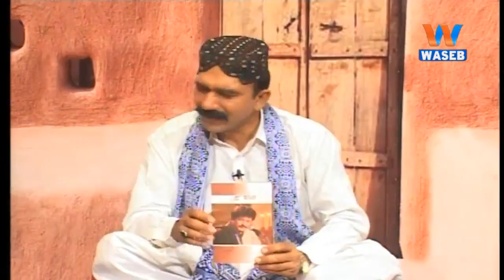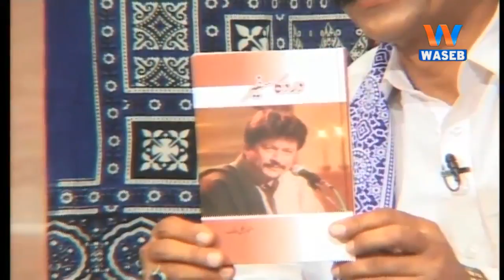Waseb Rang | 13-April-2019 | Ali Imran | M.Iqbal | Qaiser Abbasi | Faisal Khan | Qalandar Baloch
and Information on the latest top stories from Pakistan